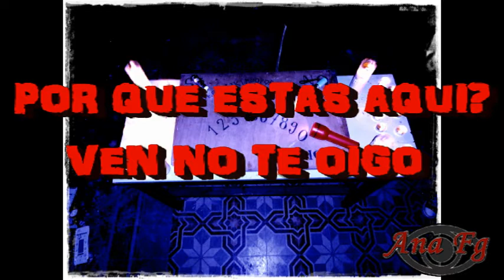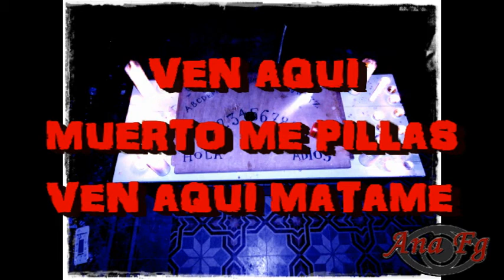AVENTMISTERI & MI EXPERIMENTO OUIJA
Derechos de autor reservados: vídeo producido y editado por Ana Fg.